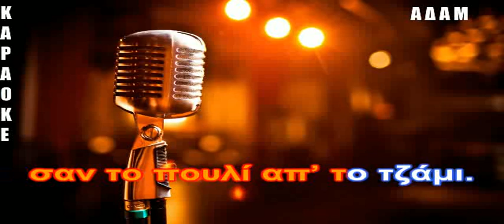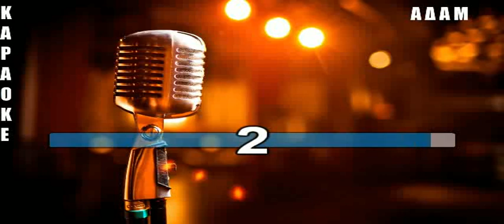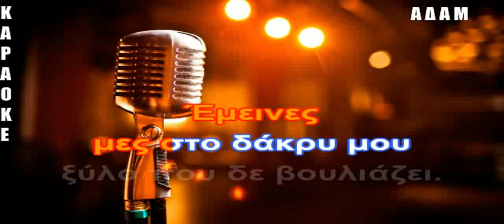ΚΑΡΑΟΚΕ ΑΔΑΜ ΕΦΥΓΕΣ ΓΙ΄ ΑΛΛΑ ΣΥΝΟΡΑ ΝΙΚΟΣ ΝΟΜΙΚΟΣ ΕΠΕΞΕΡΓΑΣΙΑ ΗΧΟΥ ΚΩΣΤΑΣ ΠΑΠΑΔΟΠΟΥΛΟΣ